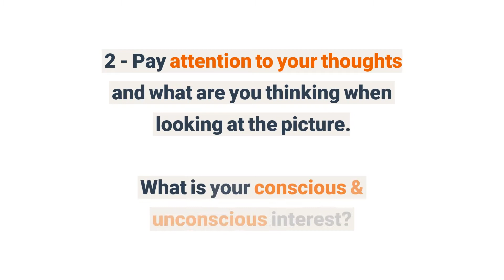A Bowl Of Oranges On A Table - TEST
Do you think it's related to one of this topics?

- All sizes - Thanksgiving Table With Food - Flickr - Photo Sharing!

- Local Food: Beyond Farm-to-Table - YouTube

- Field-To-Table Food Movement And Foraging - Business Insider

- Snoutless Hero Dog Returns Home to Philippines for Infinite Table Food

Comment in the section below and thanks for taking part in this!